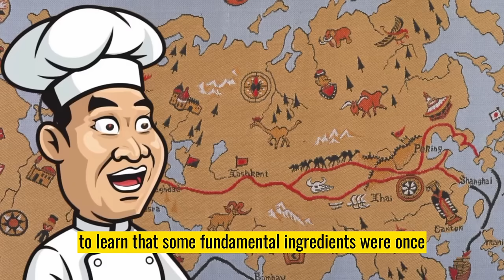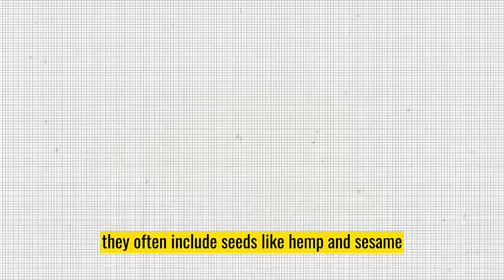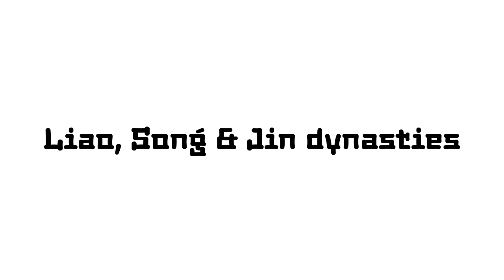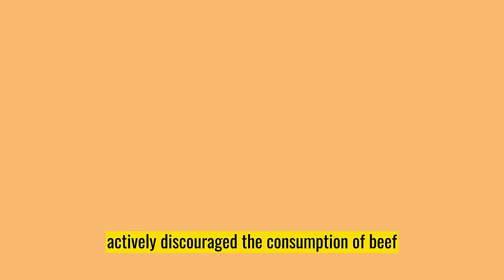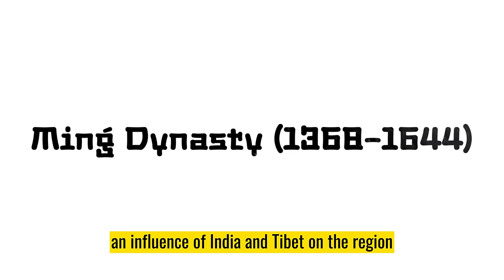What Did the Ancient Chinese people eat?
🌏 Explore the rich tapestry of Chinese culinary history in this captivating YouTube video! 🥢 From the ancient Silk Road's influence on Han Dynasty gastronomy to the sophisticated dining culture of the Tang Dynasty, we delve into the evolution of Chinese cuisine. Discover the unique flavors of Yunnan cuisine, shaped by cross-cultural exchanges during the Yuan Dynasty, and witness the Ming Dynasty's involvement in the global Columbian Exchange, introducing New World crops to China.

🍜 Join us as we uncover the secrets of Song Dynasty restaurants, where dining became a conscious aesthetic experience. Marco Polo's observations add a fascinating twist, and we explore the Ming Dynasty's trade of goods and food crops in the emerging global market. Learn about the culinary innovations that accompanied the Ming Dynasty's engagement in the Columbian Exchange and the resulting dietary shifts, especially the impact on the lower classes.

☕️ Immerse yourself in the tea culture that blossomed during the Tang Dynasty, and understand the unique social dynamics associated with food in ancient China. Unearth the multicultural influences that shaped Chinese dining, from Persian jujubes to Central Asian cheeses, and witness how the Ming Dynasty embraced foreign flavors like sweet potatoes and peanuts.

📜 This video takes you on a journey through time, highlighting the gastronomic wonders and culinary diversity that have defined Chinese food through the ages. Don't miss this exploration of ancient Chinese cuisine, where history, culture, and flavors converge! 🥢✨